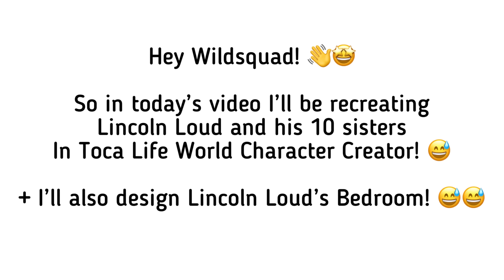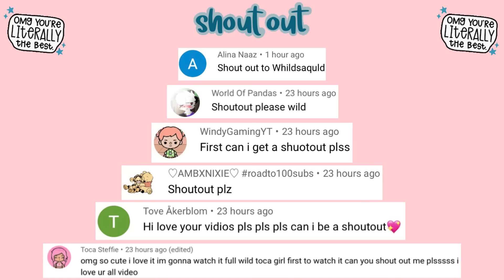THE LOUD HOUSE CHARACTERS IN TOCA LIFE! 😄 + LINCOLN LOUD BEDROOM DESIGN! ✨ TOCA BOCA 🌎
190,138 ❤️

In this video I recreate the characters from The Loud House in Toca Life World Character Creator + Lincoln Loud’s Bedroom Design ✨

Music 🎶